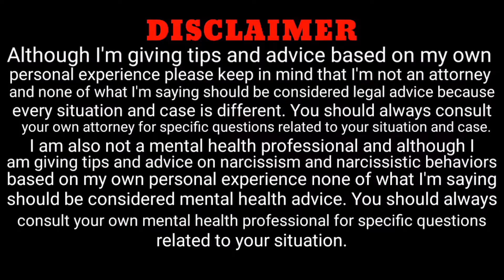How to Write Interrogatories ∬ Free Template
How to Write Interrogatories

In this video, I review what to consider when drafting your Interrogatories, which is the other half of the Discovery Process.  This video is targeted to those individuals who are representing themselves in court.  If you have an attorney, he/she will draft your Interrogatories on your behalf.

Introducing my groundbreaking Narcissistic Playbook: Your ultimate guide to Confronting and Defeating Narcissistic Abuse. This document equips you with powerful strategies to navigate narcissistic behaviors, ensuring your peace and joy remain intact. With scenario-based insights, it sheds light on common tactics and empowers you with improved responses for a happier, more peaceful life.

Struggling to break free from a narcissistic relationship? "How To Leave A Narcissist" is your solution. This course empowers you to identify abuse patterns, gather courage, and execute your exit plan. Don't navigate this alone – let Naked Narcissism guide you towards freedom.

Discover "The Cracks Within Me" – a transformative narc abuse recovery program crafted by survivors for survivors. Break free from the insidious grip of narcissistic abuse. Unearth hidden scars and navigate the path to healing. Ready to leave trauma behind and embrace a life of fulfillment? Explore our proven system today. Don't let the past define you – reclaim your power and thrive. Don't miss out on the opportunity for true transformation.

🎥 RECOMMENDED VIDEOS 🎥

COMING SOON